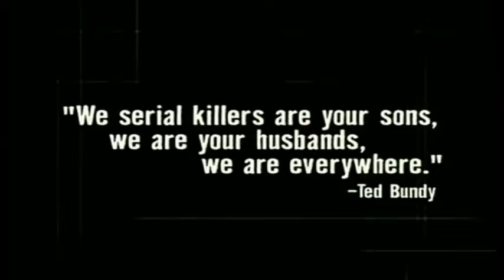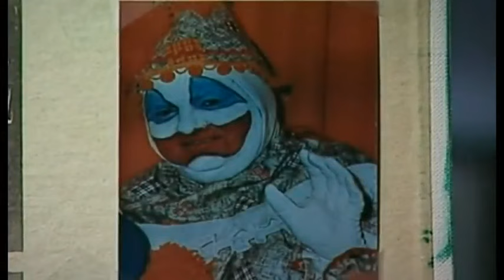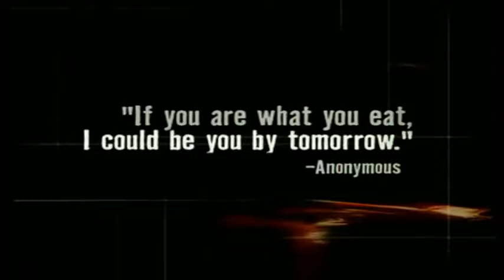Reportage Crime Spécial Tueur En Série